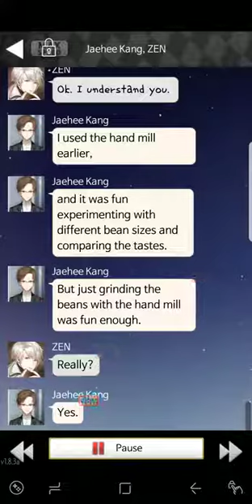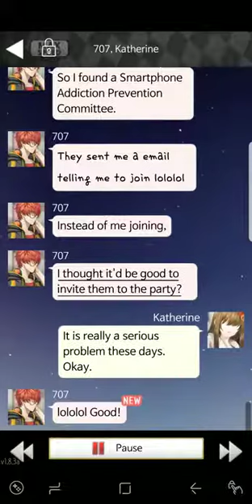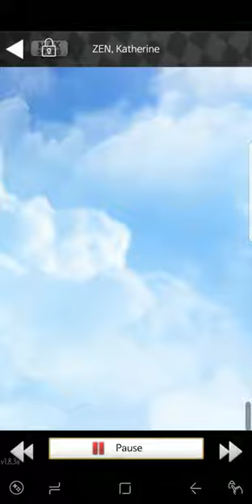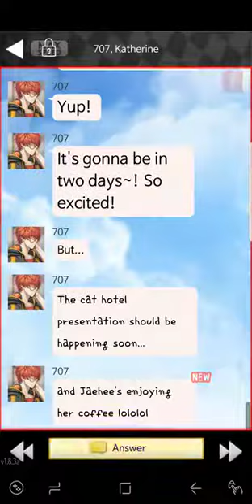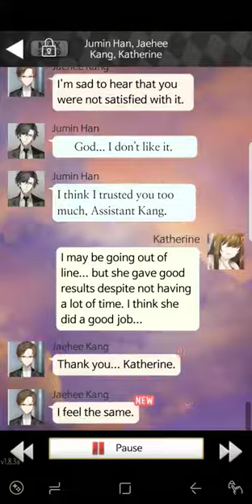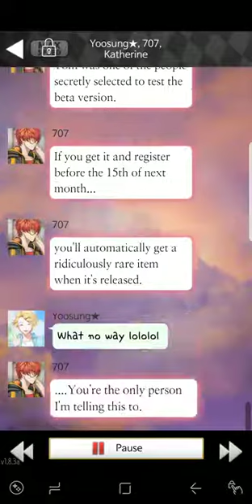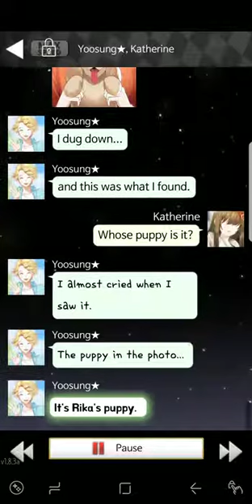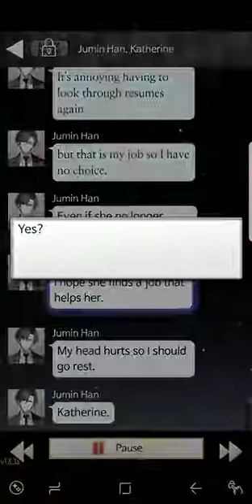Mystic Messenger Jaehee's Route Day 9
Here is day 9 of Jaehee's route of the game Mystic Messenger!